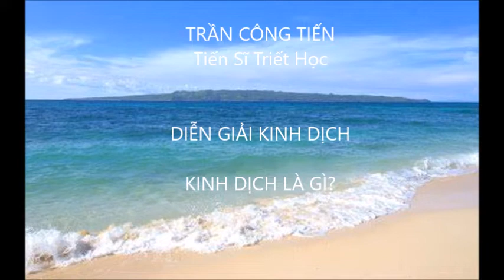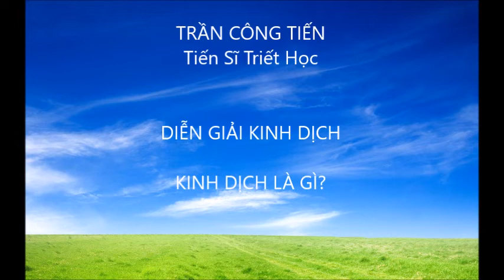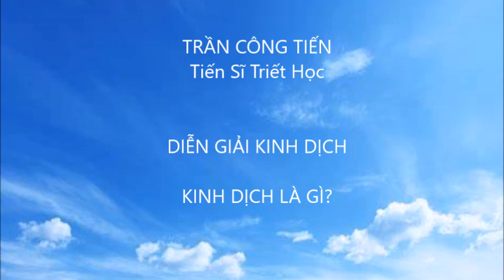Trần Công Tiến, DIỄN GIẢI KINH DỊCH, Kinh Dịch là gì?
Theo tàc giả Trần Công Tiến, Kinh Dịch không bàn về sự thay đổi của vân vật.
Kinh Dich nhắm diễn tả Đạo dẫn tới cư ngụ bình an.